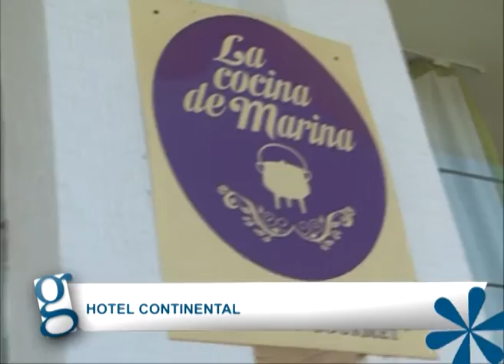GENTE GRANDE 05-11-16